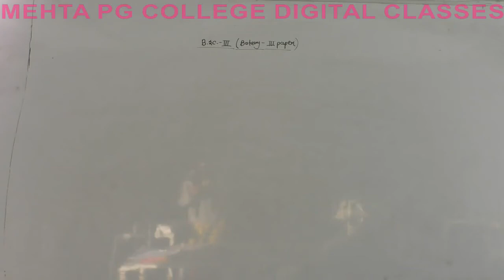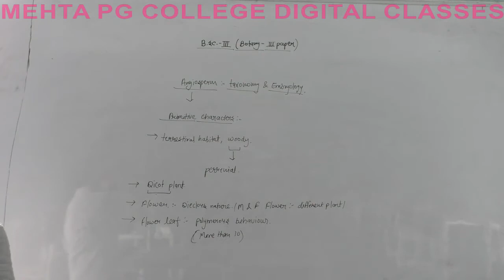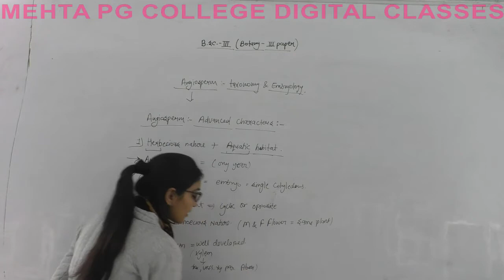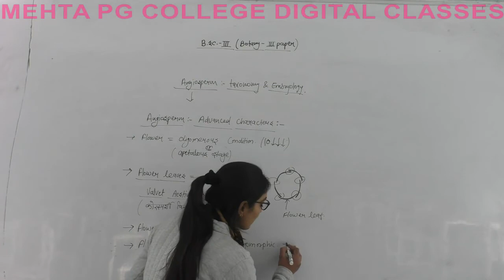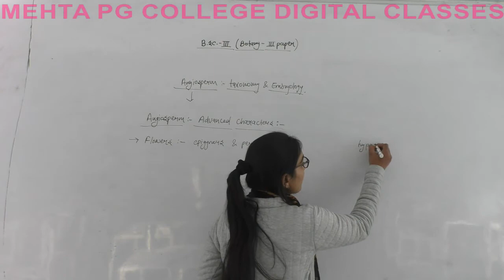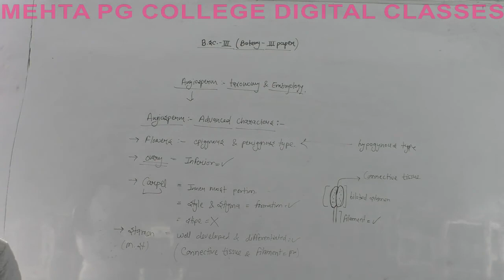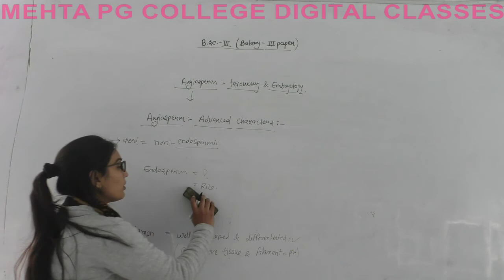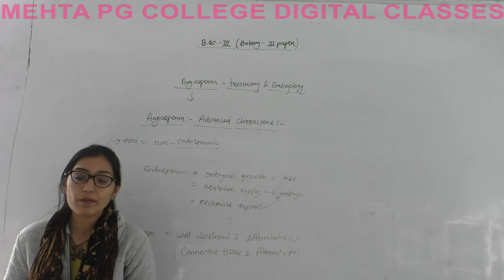BSC III BOTANY P 3 PRIMITIVE & ADVANCED CHARACTER ANGIOSPERM II